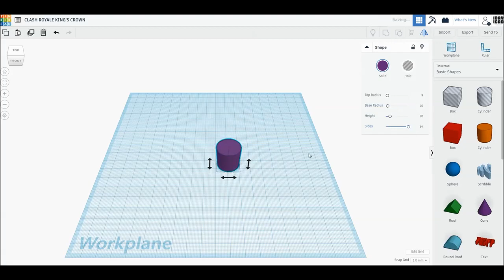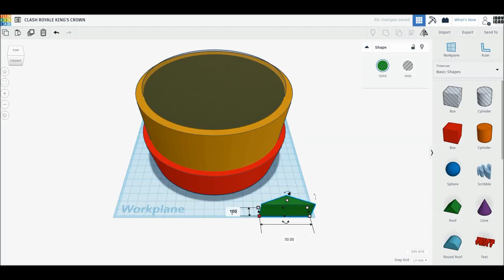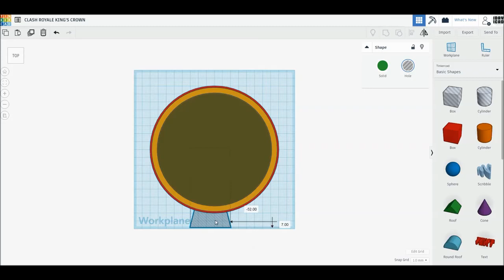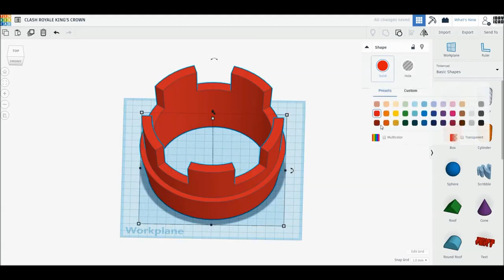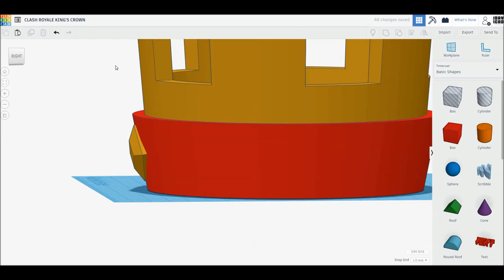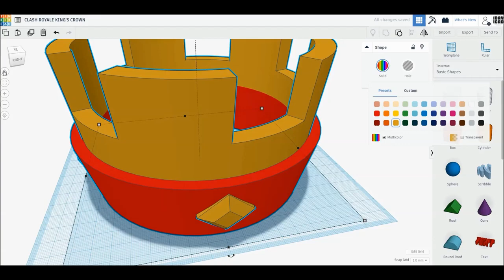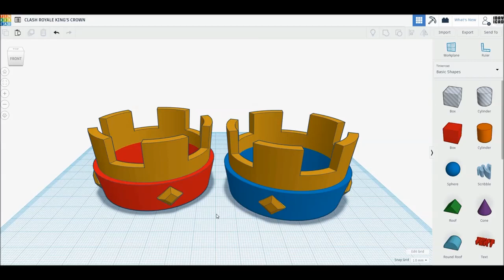CLASH ROYALE KING'S CROWN , HOW TO STYLE ON TINKER CAD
NEW VIDEO EVER  - MONDAY , WEDNESDAY , FRIDAY , SUNDAY